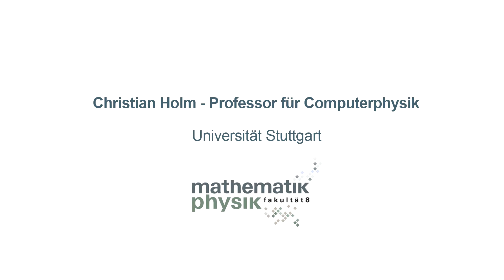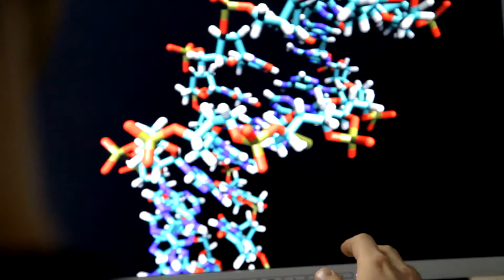Porträt Christian Holm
Prof. Dr. Christian Holm
Institut für Computerphysik
Universität Stuttgart

Produziert von aha! film